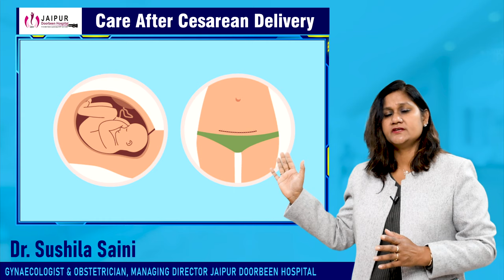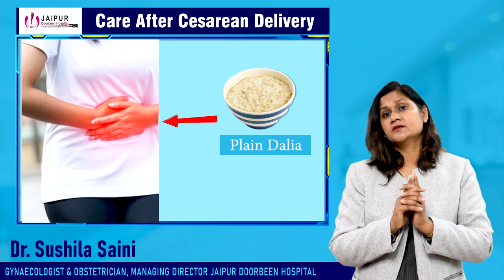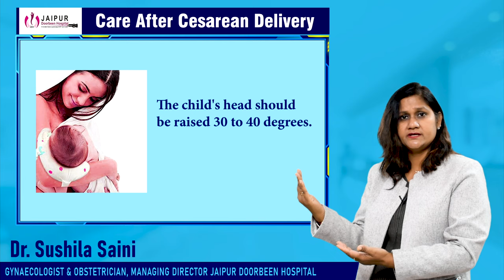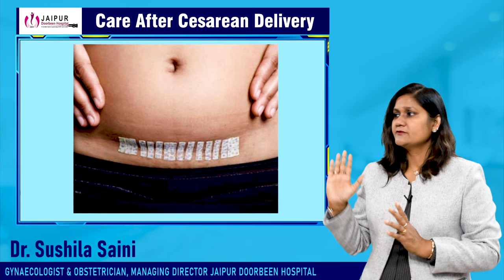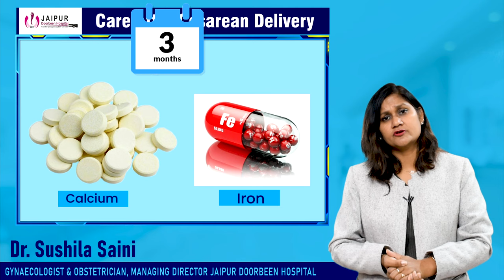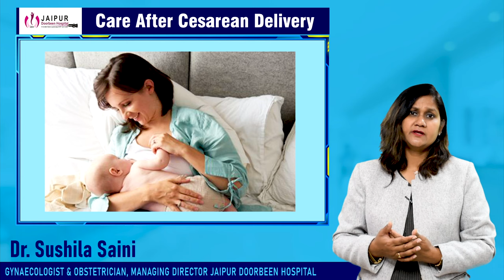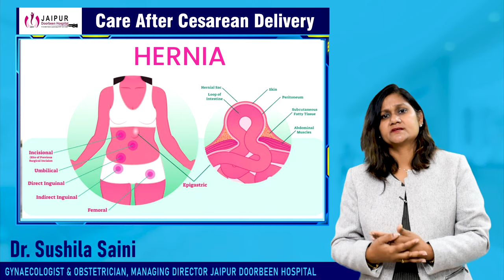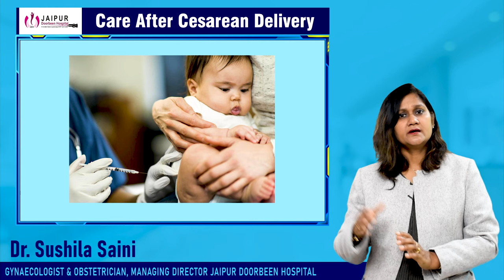सिजेरियन डिलीवरी के बाद कैसे रखें ख्याल? Care After Cesarean Delivery| Dr Sushila Saini (in hindi)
Care After Cesarean Delivery |सिजेरियन डिलीवरी के बाद अपना ख्याल कैसे रखें |C-Section Delivery Hindi
-सिजेरियन डिलीवरी के बाद अपना ध्यान कैसे रखें?
-सिजेरियन डिलीवरी के बाद हॉस्पिटल में अपना ध्यान कैसे रखें?
-सिजेरियन डिलीवरी के बाद अपना ख्याल कैसे रखें?
-सिजेरियन डिलीवरी के बाद सवा महीने तक अपना ध्यान कैसे रखें?
-सिजेरियन डिलीवरी के बाद 45 दिन तक देखभाल कैसे करें?
-सिजेरियन डिलीवरी के बाद पीरियड्स कब आता है?
-सिजेरियन डिलीवरी के बाद गर्भनिरोधक
-सिजेरियन डिलीवरी के बाद देखभाल
-ऑपरेशन डिलीवरी के बाद कैसे रखें माँ की सेहत का ख्याल
-सिजेरियन डिलीवरी के बाद क्या खानाचाहिए?
-सिजेरियन डिलीवरी के बाद दर्द –
सिजेरियं डिलीवरी के बाद ब्रेस्टफीडिंग
-सिजेरियन डिलीवरी के बाद टांकों की देखभाल